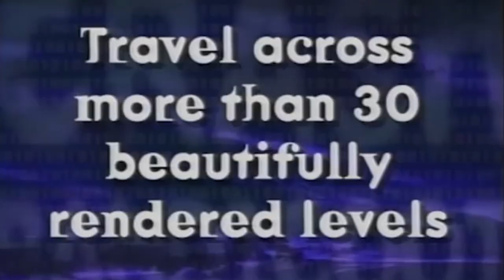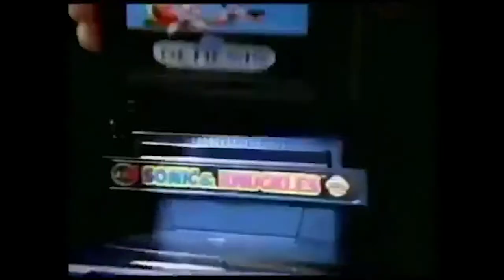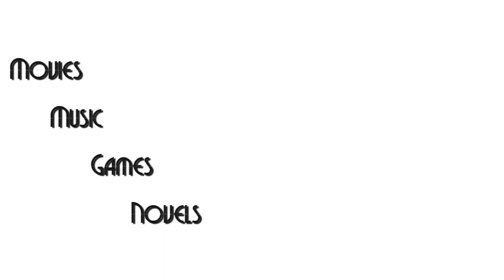Fan Picks for Super Smash Bros. on Switch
Travis Hymas' original article, "Is Your Favorite Character Going to Join Smash 5?"
More features like this are available on TheYoungFolks.com

Written by Travis Hymas
Voice Over, Editing by Evan Griffin

Featured Music Super Smash Bros. (1999)OST -
Hirokazu Ando, Koji Kondo, Kazumi Totaka, Hirokazu Tanaka,
Taro Bando, Junichi Masuda, Jun Ishikawa, and David Wise
Undertale OST - Toby Fox
Ending music featured  - Spectrum by Jackson Renaud
Featured ending video - Shrek’s Day Out by Adviceversas